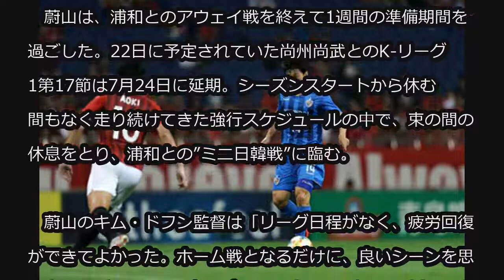‹ACL›”ミニ日韓戦”浦和と蔚山、プライドかけて16強2戦目へ (6/26)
‹ACL›”ミニ日韓戦”浦和と蔚山、プライドかけて16強2戦目へ

浦和レッズとKリーグの蔚山現代が、プライドをかけて激突する。

　26日午後8時、蔚山文殊サッカー競技場でアジアサッカー連盟（AFC）チャンピオンズリーグ（ACL）2019 16強・2戦目が開催される。

　去る19日、蔚山は埼玉スタジアム2002でおこなわれた浦和との1戦目で先制ゴールを奪われたものの、チュ・ミンギュとファン・イルスの連続ゴールで逆転勝利（2-1）を収めた。

　蔚山は、浦和とのアウェイ戦を終えて1週間の準備期間を過ごした。22日に予定されていた尚州尚武とのK-リーグ1第17節は7月24日に延期。シーズンスタートから休む間もなく走り続けてきた強行スケジュールの中で、束の間の休息をとり、浦和との”ミニ日韓戦”に臨む。

　蔚山のキム・ドフン監督は「リーグ日程がなく、疲労回復ができてよかった。ホーム戦となるだけに、良いシーンを思い出しながら2戦目も良いプレーを連発させたい。流れに乗れば、良い内容と結果まで繋がるだろう」と自信をみせた。